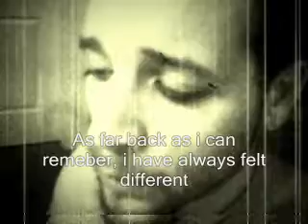Jimbo silent skit.wmv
This is my first ever attempt at any kind of lagitiment film making... give me a break im a newbie and this only took 30 minutes to slop together..